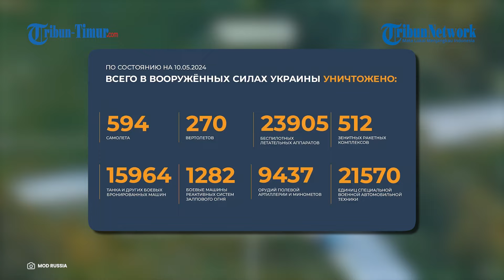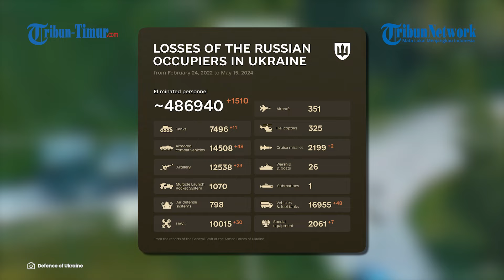Operator UAV Lancet Rusia Hancurkan Kendaraan Tempur Leopard Jerman yang Disamarkan Pasukan Ukraina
TRIBUN-TIMUR.COM - Lagi, drone UAV Lancet Rusia Kembali memakan korban.

Bagaimana tidak, penyisiran dilakukan Angkatan Bersenjata Rusia setiap harinya.

Menemukan target berupa kendaraan tempur yang ditutupi.

Kendaraan tersebut diketahui merupakan Leopard Jerman milik Pasukan Zelensky.

Detik-detik saat pesawat tak berawak itu beraksi terekam jelas.

Rekamannya ramai beredar di aplikasi perpesanan Telegram pada Rabu (15/5/2024).

Terlihat seperti alat tempur baru yang akan dipakai di medan pertempuran.

Namun sayang, belum sempat beroperasi kendaraan militer itu hancur seketika.

Hal ini menambah daftar panjang kerugian baru dari pasukan Ukraina.

Naskah: Memet Gunawan/Adinda Nurul Mentari (Mahasiswa Magang UNM)
VO: Zaskia Rahmadhani (Mahasiswa Magang UNM)
VP: Asrul

(TRIBUN-TIMUR.COM)